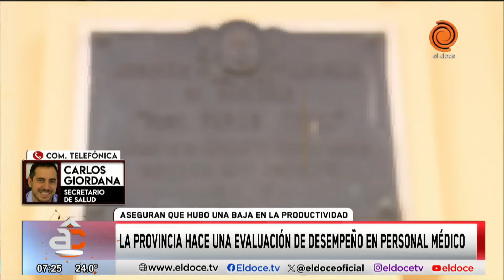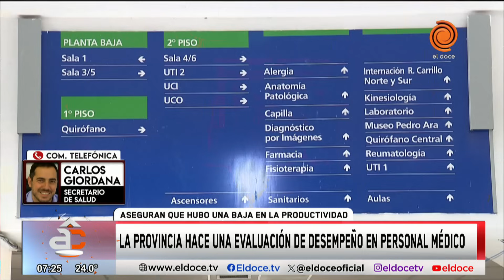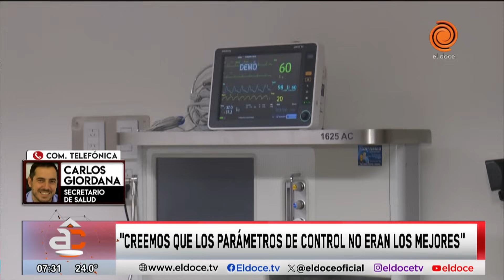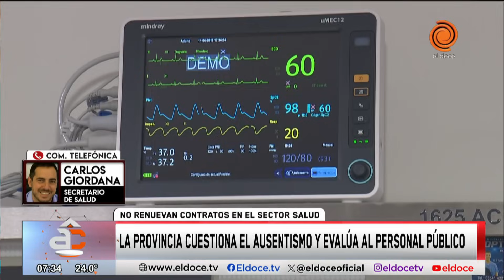Ausentismo hasta el 65% en los Hospitales de Córdoba: habrá una evaluación de desempeño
Entre el 9% y el 65% son los niveles de ausentismo en los hospitales públicos de la provincia de Códoba, en el sector privado llega al 8%. Debido a esto las autoridades del Ministerio de Salud decidieron no renovar contratos y  hacer una evalación de desempeño. Carlos Giordana, ministro del área, contó el porqué de la medida

Momento emitdo en Arriba Córdoba el  5 de enero del 2023